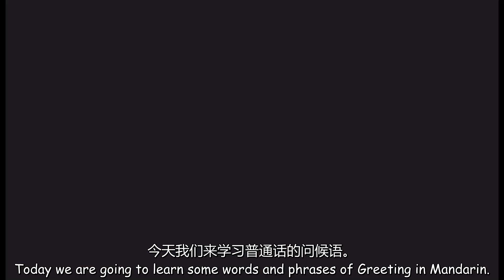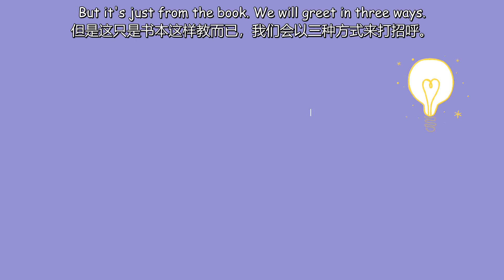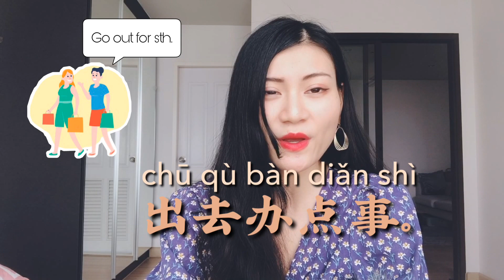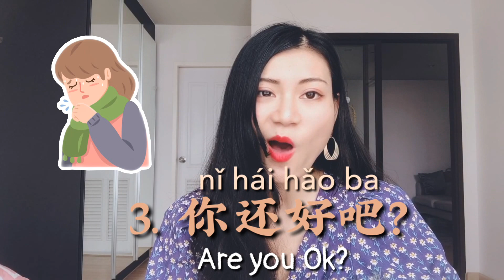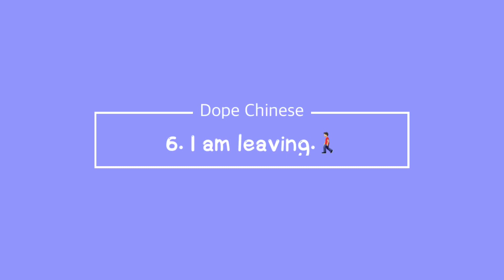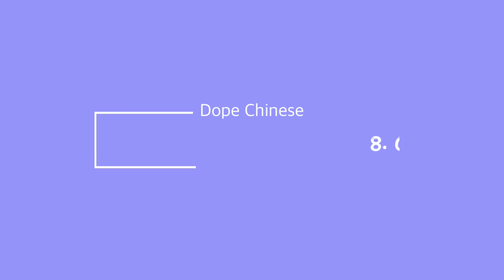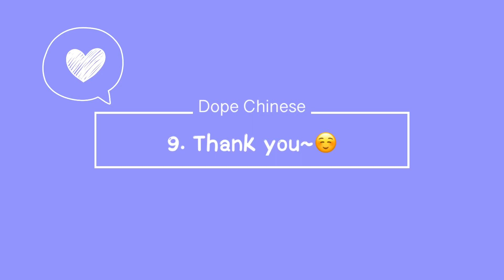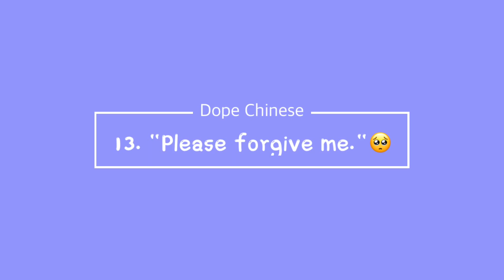LEARN MANDARIN Basic Greetings 👭😊👋🏻 | Dope Chinese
Do you know that awkward moment🤦‍♀️ that every Chinese learner experiences?
❌When you realize that “nǐ hǎo” is actually not how Chinese people say hello?
If you don’t, then😊 this video is for you: now you can say hello in Chinese like a local.

Different kinds of courses are AVAILABLE NOW!!!

●   Music
    * "Let's play"
    *  Promoted by Kinemaster